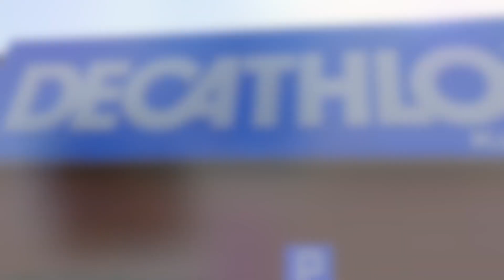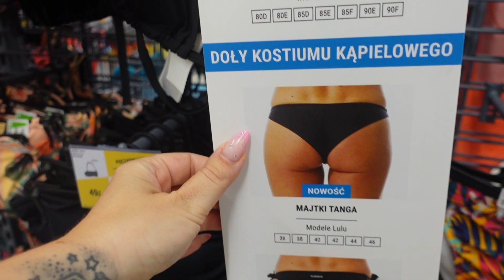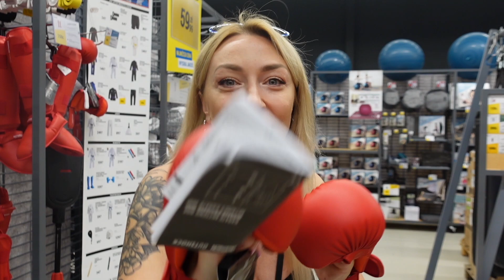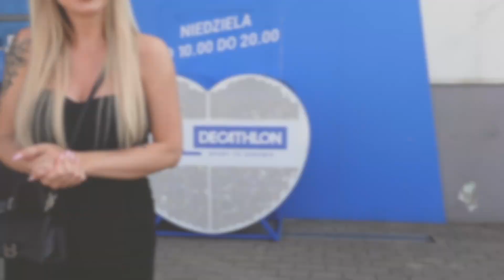CZY w DECATHLONIE można się ubrać? 😎 PRZEGLĄD ciuchów i STROJÓW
Co myślicie o tym sklepie?